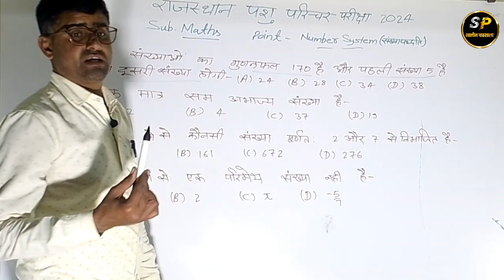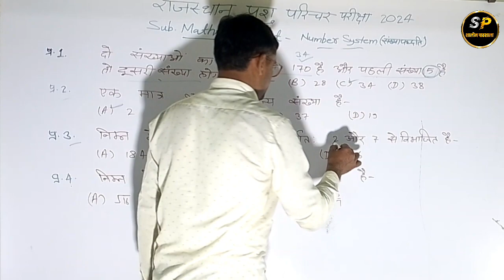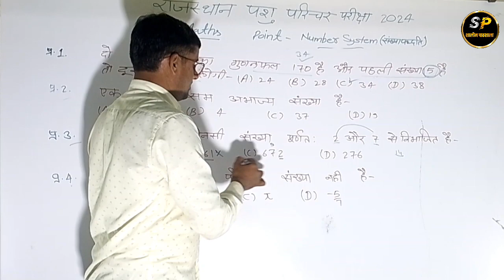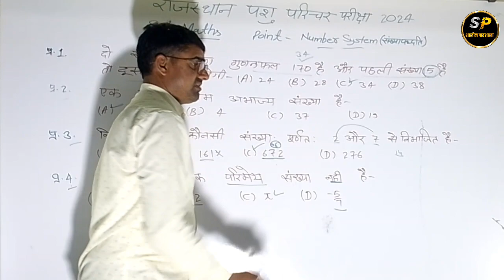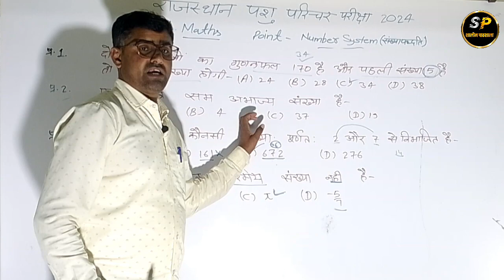Animal Attendant Exam 2024 || Mathematics Part - A || Number System|| By Sitaram Sir